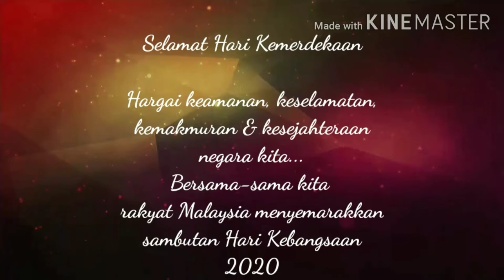Hargai Kedamaian...Selamat Hari Malaysia#SalamMerdeka#Merdeka2020#AkademiYoutuber#kitabantukita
Hargai keamanan, keselamatan, kemakmuran & kesejahteraan negara kita. Bersama-sama kita semua rakyat Malaysia menyemarakkan sambutan Hari Kebangsaan 2020.

Terima kasih kepada rakan-rakan AYU batch 1 yang menyumbnagkan video pendek :
5)